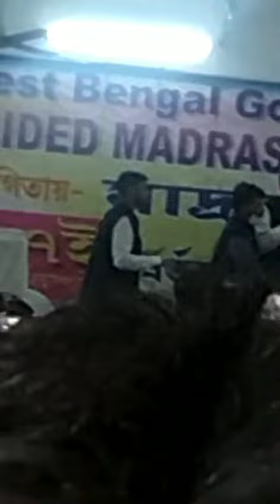Conference of Unaided Madrasha in Kolkata Haze House 17/2/2022